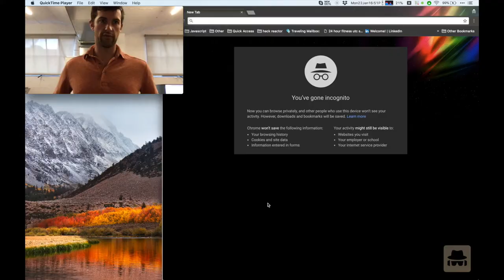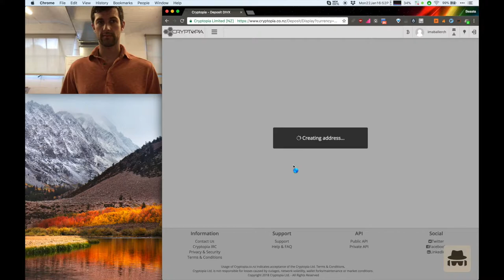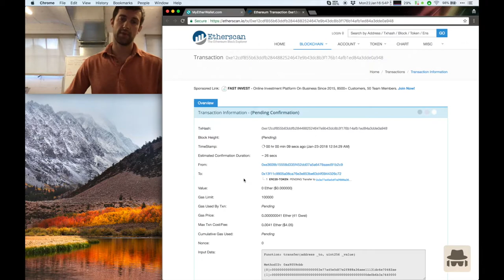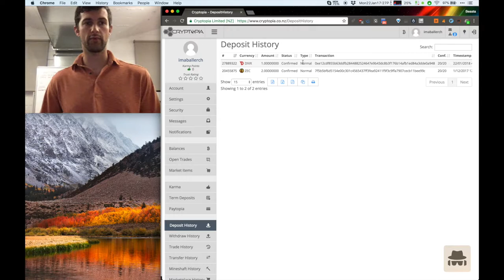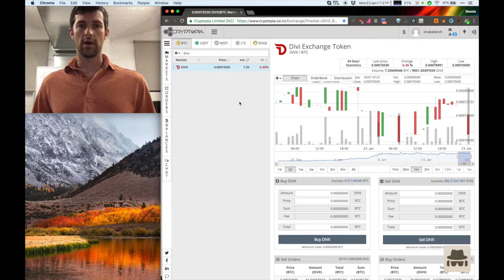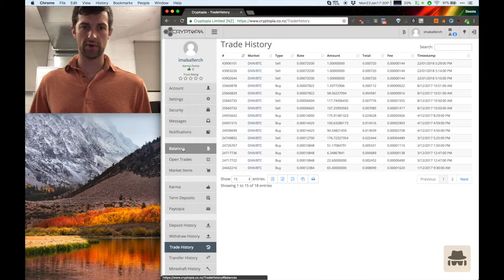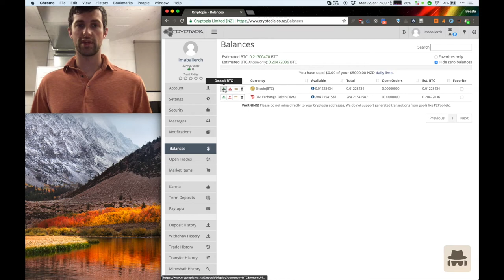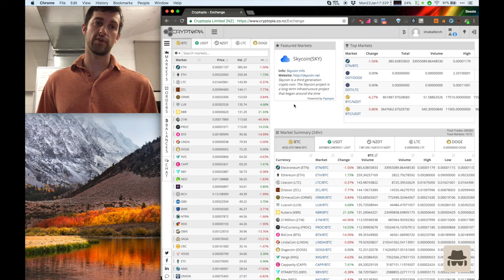How to trade DIVX for BTC or Ether on Cryptopia